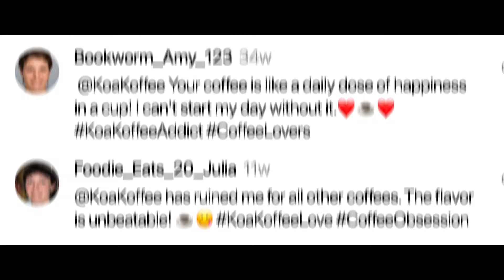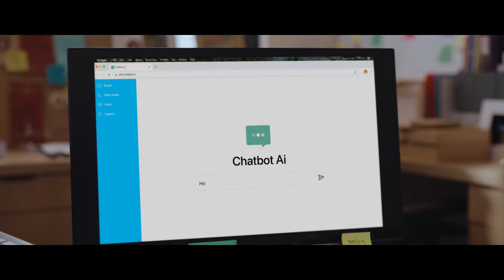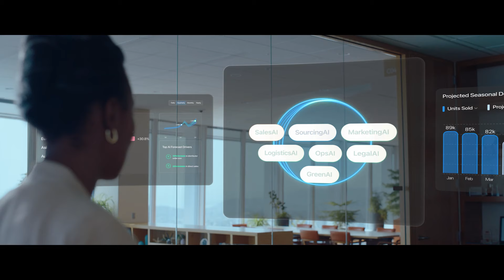Salesforce 2030: A Glimpse of an AI Future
Take a trip into the future where we ask more of AI — and we get more in return. Follow Jordan and her co-workers on a journey to 2030 as they tackle a business challenge with the help of Einstein, unlocking the full potential of AI + Data + CRM + Trust. This is not a product roadmap, but rather a vision grounded in the insights of internal and external experts about real socio-technological possibilities. It’s a world where AI isn’t simply replacing humans, but is a powerful, trusted partner helping us all make smarter, more values-aligned decisions.

About Salesforce: Salesforce is the customer company, helping businesses of every size and industry put the customer at the center since 1999. Salesforce helps companies connect with customers in a whole new way with a foundation of trust, harnessing AI + Data + CRM with Salesforce Customer 360, its complete portfolio of products that unites every team around the customer on one integrated, low code platform. Guided by core values and driven by a global community of Trailblazers transforming careers, companies and communities, Salesforce is more than a business — it’s a platform for change.